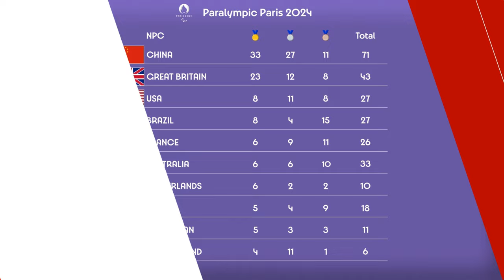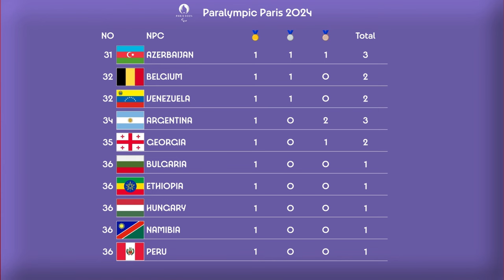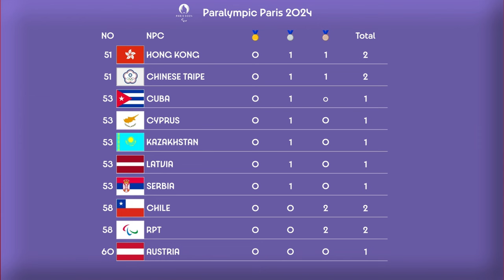Perolehan Medali Paralympic Paris 2024. 𝗜𝗡𝗗𝗢𝗡𝗘𝗦𝗜𝗔 𝗧𝗔𝗠𝗕𝗔𝗛 𝟭 𝗣𝗘𝗥𝗔𝗞 & 𝟮 𝗣𝗘𝗥𝗨𝗡𝗚𝗚𝗨..!!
Perolehan Medali Paralympic Paris 2024 Terbaru Hari Ini.